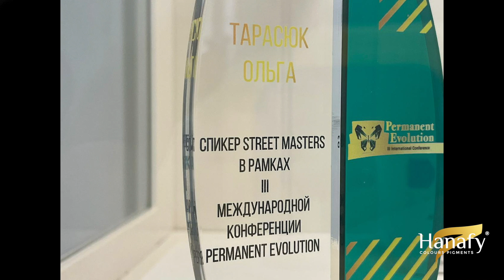Мой путь в ПМ. ОЛЬГА ХАНАФИ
В этом видео Ольга Ханафи расскажет про свой путь в карьере, с чего она начинала, какие трудности пришлось преодолеть, а так же поделится историей знакомства с Мохамедом Ханафи, которая привела к созданию собственного бренда.